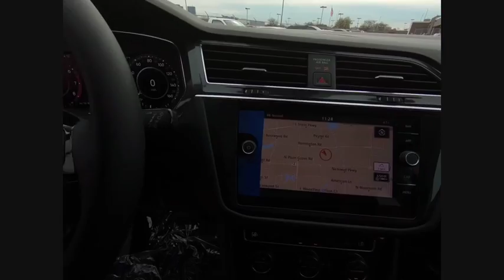2019 Volkswagen Tiguan Schaumburg IL S7096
2019 Volkswagen Tiguan SEL Premium

All AVAILABLE INCENTIVES INCLUDED IN PRICE. MUST FINANCE THROUGH VOLKSWAGEN CREDIT AT STANDARD RATE. PRICE NOT COMBINABLE WITH SPECIAL RATES.2019 Volkswagen Tiguan SEL Premium 4Motion silk blue metallicAWD.27/21 Highway/City MPGFOX VALLEY VOLKSWAGEN WHERE SATISFIED CUSTOMERS TELL THE TALE!